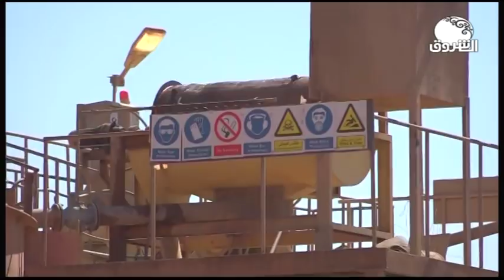الأخبار من قناة الشروق ـــ الإثنين 2 ديسمبر 2019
الشروق_ الفضائية
Ashorooq Tv
ـــــــــــــــــــــــــــــــــــــــــــــــــــــــــــــ